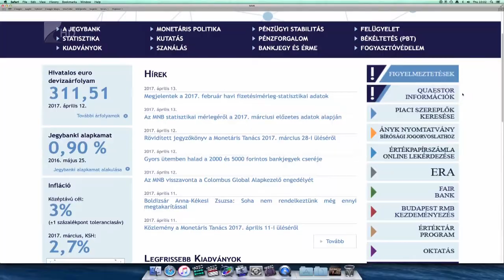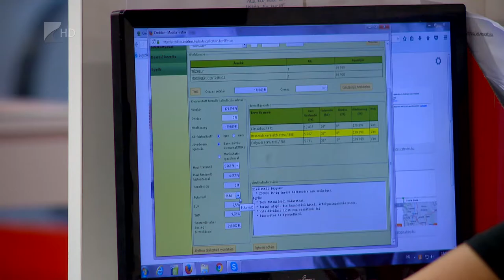Pénzügyi felvilágosítás - Kölcsey Tv